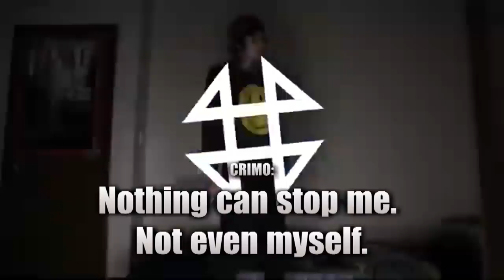Did the Suspected Highland Park Shooter Plan a 2nd Attack?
According to police, Robert "Bobby" Crimo III considered attacking another holiday event. The 21-year-old is accused of killing seven people at a Fourth of July parade in Highland Park, Illinois. He allegedly drove 139 miles to Madison, Wisconsin, with an assault rifle and 60 rounds of ammunition. Crimo reportedly saw a celebration occurring in Madison and contemplated carrying out another shooting. However, he abandoned the idea. Crimo has been charged with seven counts of first-degree murder.